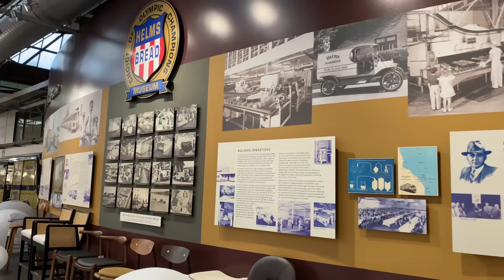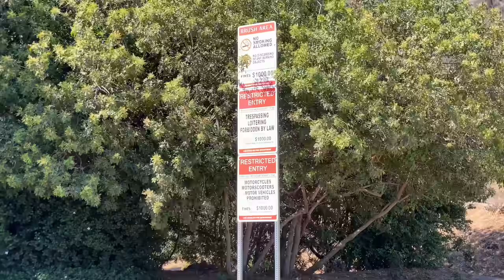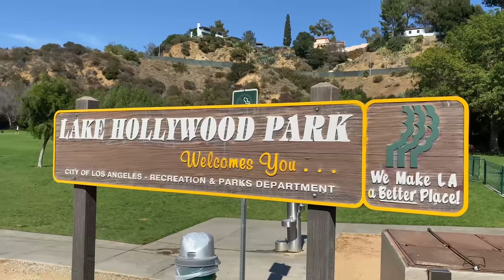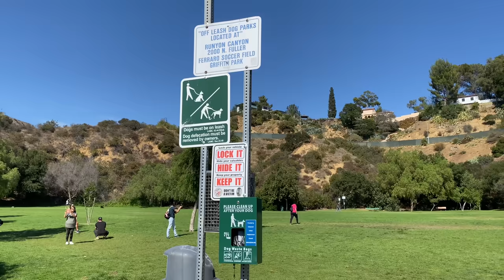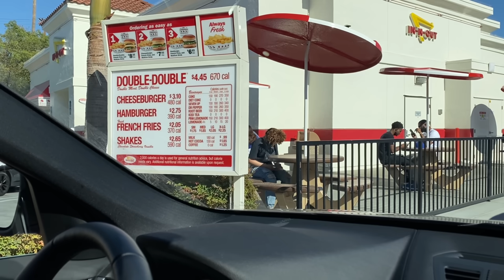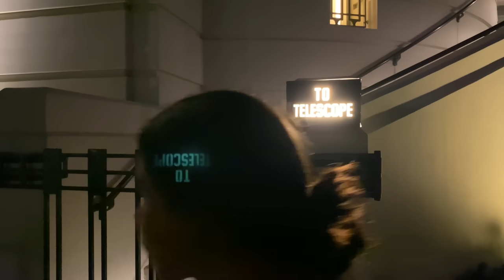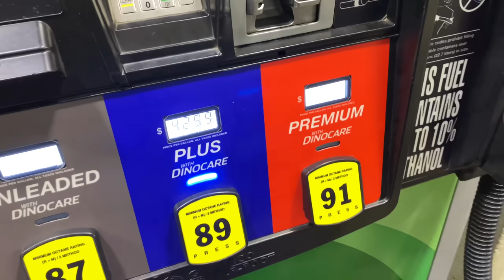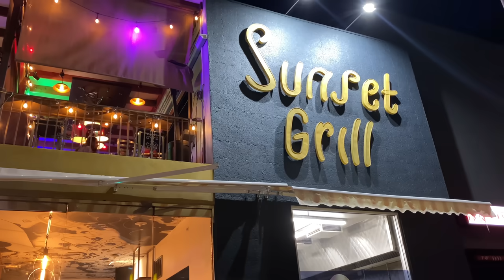UTOLSÓ NAP! Los Angeles titkai a Hollywood felirattal. Egy teljes nap velünk!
Kaliforniai vakációnk legvégén, az utolsó napot egy dizájnstúdióban kezdjük, amely egykoron kenyérgyári épület volt. Majd felkaptatunk arra a hegyre, amelyről a Hollywood felirat látható. Megkeressük azt a pontot, ahonnan a legközelebbről vehetjük szemügyre az ikonikus betűket. Még ebéd előtt kipróbáljuk a híres In-N-Out burgert, amit sokan ajánlottak nekünk. Majd áthívjuk magunkhoz Tóth Marit, az angolos videóból megismert Fanni anyukáját, aki idegenvezetőként nagyon sok érdekességet tud mesélni nekünk a városról. Beszélünk a hajléktalanproblémáról, a kaliforniai fizetésekről, megélethetésről és arról is, hogyan épülnek a házak. Aztán közösen útrakelünk, hogy az Obszervatóriumból megcsodáljuk az esti fényeket. Mari olyan kihagyhatatlan látnivalókat mutat nekünk Los Angelesben, mint például Chaplin stúdiója, a hotel, ahol Marilyn Monroe találkozgatott Kennedy-elnökkel, a boszorkányház és az a klub is, ahol többször koncertezett a Tankcsapda. A búcsúútunk a kivilágított Rodeo Drive-on át vezet.

Waycap - Summer of Our Lives

LA.vakáció